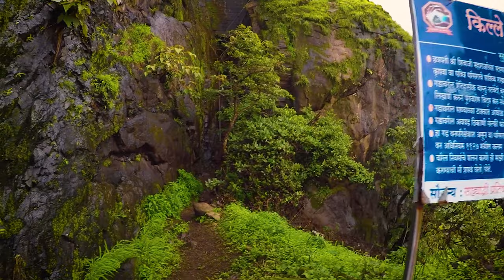Peb Fort | Vikatgad | Monsoon trek 2020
In the last week of June 2020, I visited this fort called Peb Fort aka vikatgad, It's the most recommended one-day trek spot near Mumbai,
I would recommend you to visit this place especially in monsoon, I'll put google map